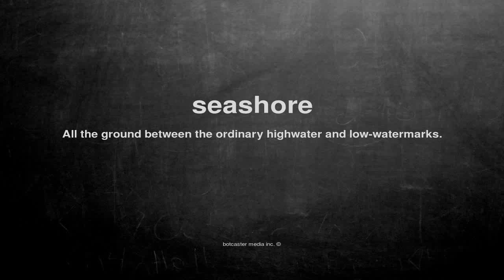What does seashore mean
What does seashore mean in English?